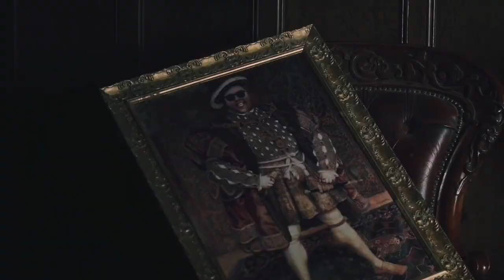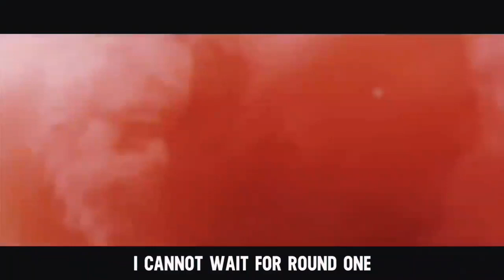Who Had The Best Diss Track? KSI vs Logan Paul💚WHO WENT IN HARDER? BEEF Edition🔥🔥🔥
🔥🔥Pick your winner and drop their name in the comments😤😤😁😁

This is the latest installment in a series editon of WHO WENT IN HARDER? It's called BEEEFIN'...like usual I'll be pitting artist against artist but the twist is that there artists were or are beefing and it is diss track VS diss track😤I am still letting you guys, the fans, pick the winner😏.

Facebook page💙: Trigger XIV
TikTok🧡: @brendanmcq

I hope y'all enjoy this and the many more that will come after it🖤